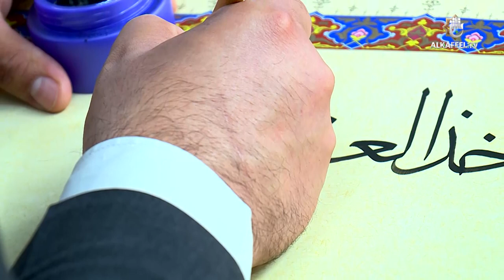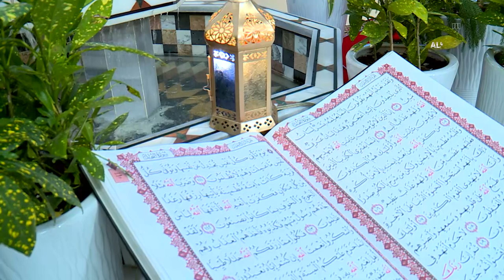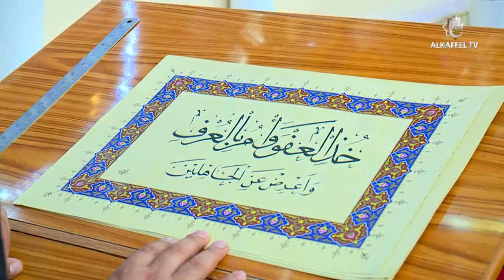الختمة القرآنية المرتلة من العتبة العباسية المقدسة - ٩ شهر رمضان